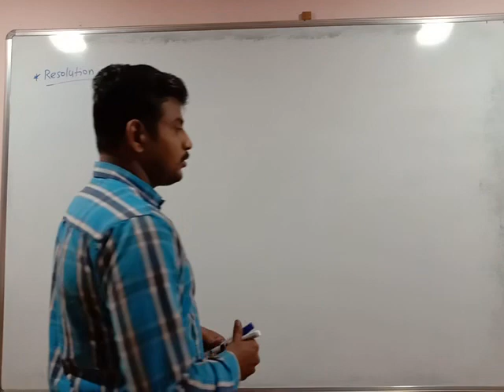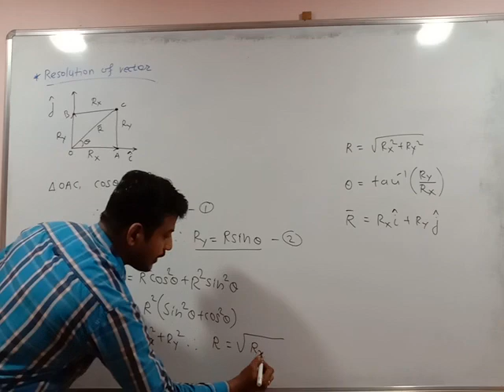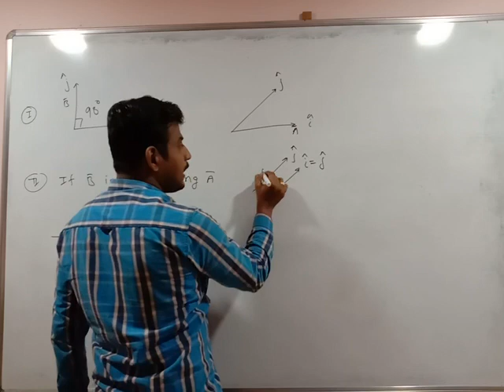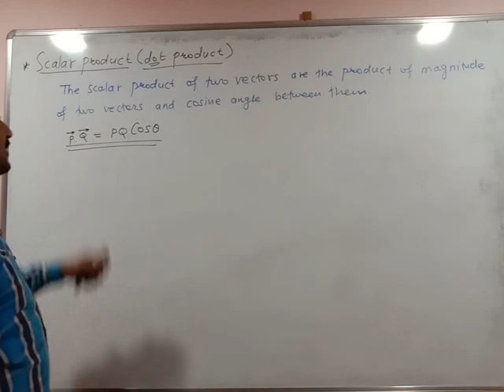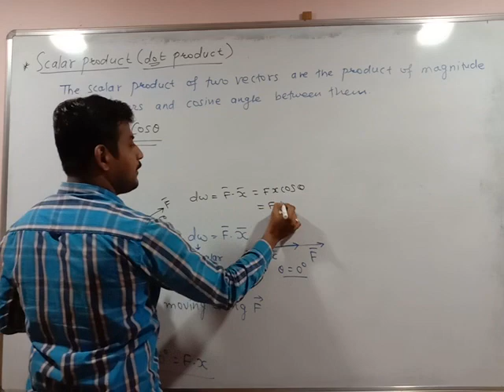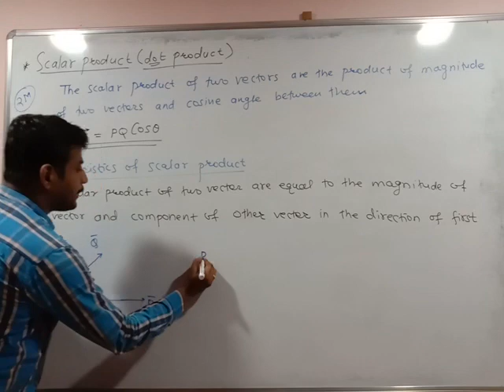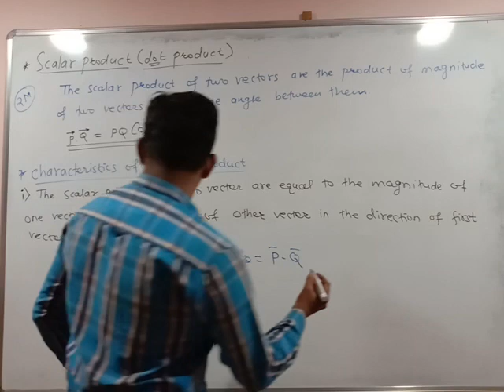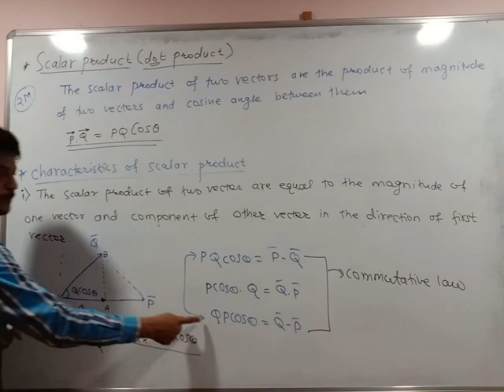Mathematical method 9